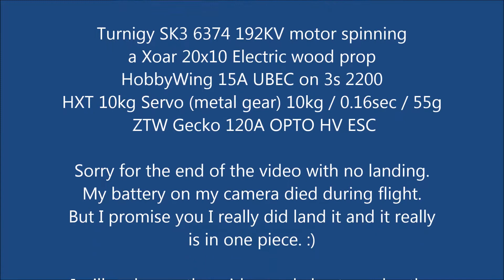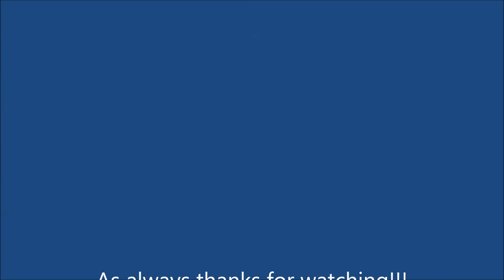3rd Scale Fly Baby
1/3 Scale Balsa USA Fly Baby low wing converted to E-power.
Turnigy SK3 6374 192KV motor
HW 15A UBEC
HXT 10KG Metal gear servos
ZTW Gecko 120A OPTO ESC